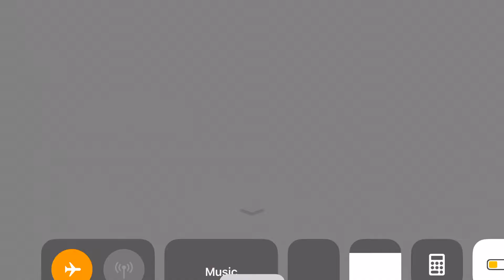CROB Breakout Mode Result #60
Safe